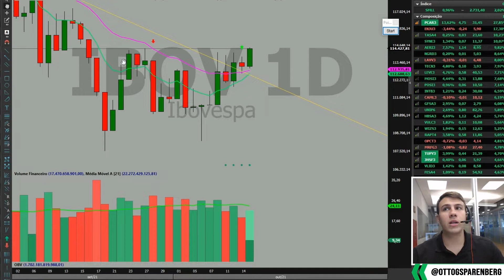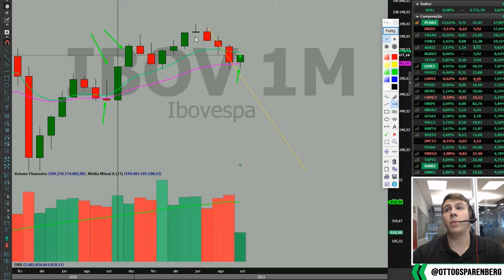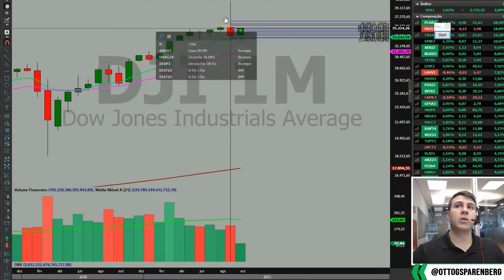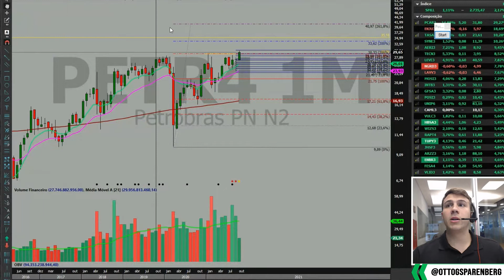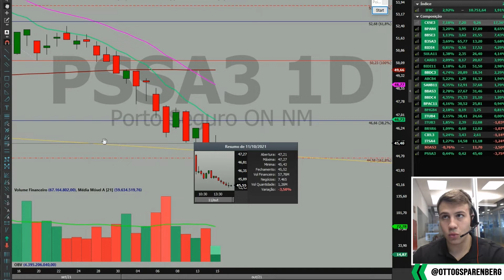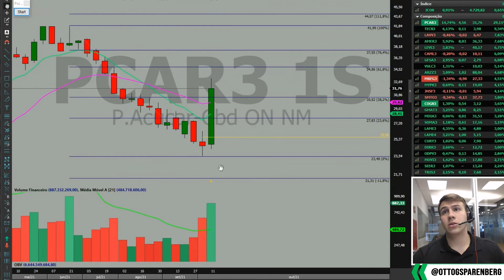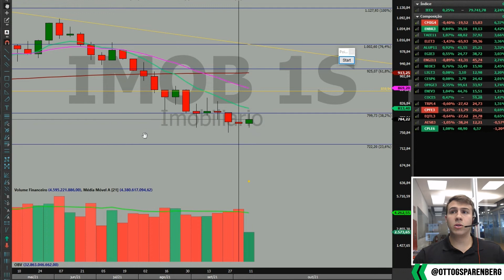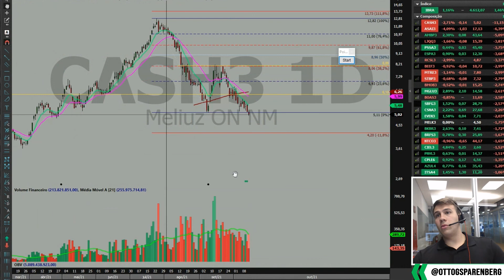É o inicio de uma puxada do IBOV? | A Semana na Bolsa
O analista técnico do BTG Pactual, Otto Sparenberg (@ottosparenberg) fez uma análise dos principais ativos da bolsa e os possíveis movimentos para a próxima semana. Confira:

0:23 IBOV
4:50 DJI Dow Jones
6:18 US500 S&P
7:20 PETR4 Petrobras
9:06 VALE3 Vale
10:41 IFNC Índice Financeiro
11:35 CXSE3 Caixa Seguridade
12:13 PSSA3 Porto Seguro
12:54 IMAR Materiais Básicos
13:32 UNIP6 Unipar
14:35 CSNA3 Sid. Nacional
15:03 ICON Índice Consumo
15:35 PCAR3 Pão de Açucar
17:13 ASAI3 Assaí
18:26 IEEX Índice de Energia
18:44 CMIG4 Cemig
19:16 CPLE6 Copel
19:43 IMOB Índice Imobiliário
20:05 SYNE3 Sym Prop
20:47 MTRE3 Mitre
21:29 ENJU3 Enjoei
22:02 CASH3 Meliuz

🎯 Cadastre-se na newsletter Mercado Aberto e tenha as principais notícias do mercado financeiro em seu e-mail todos os dias